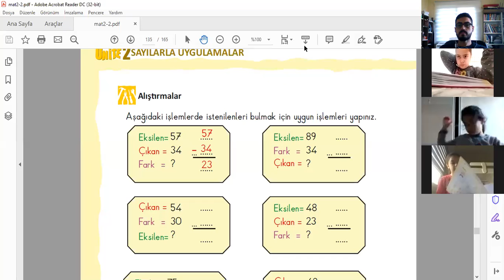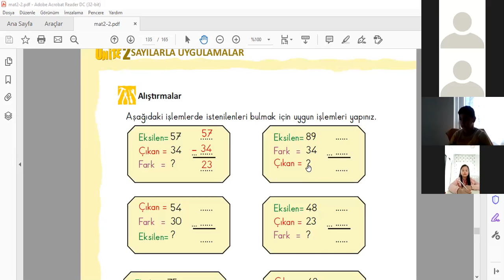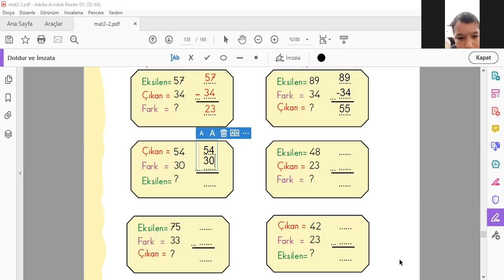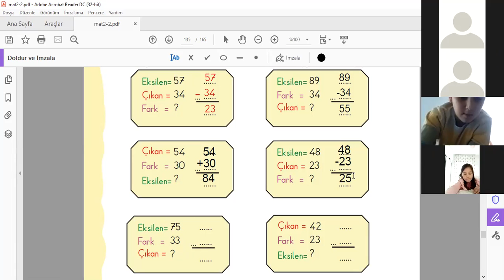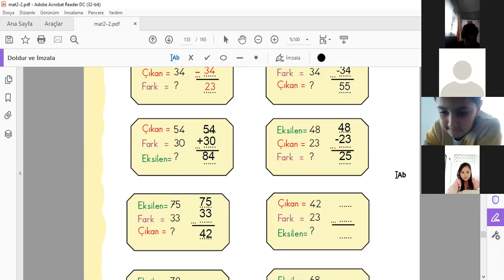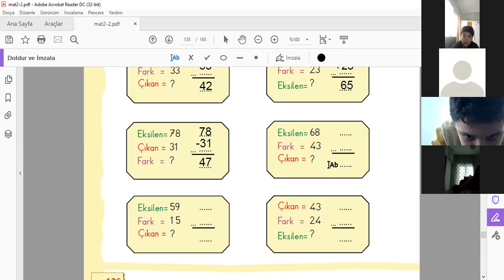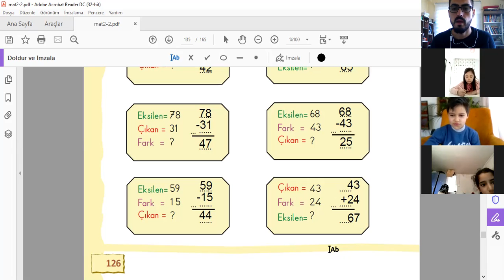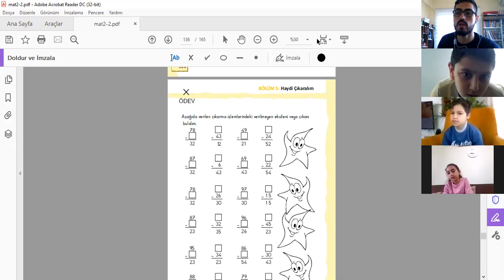Matematik260221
2 BEYAZ Matematik260221